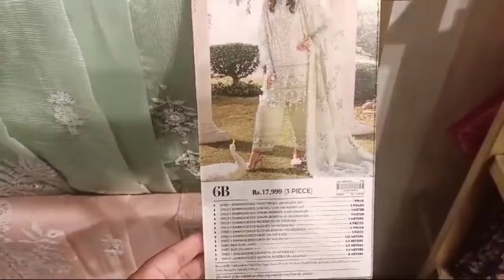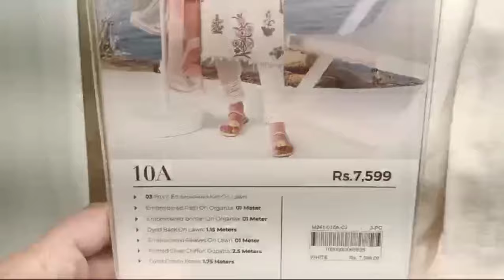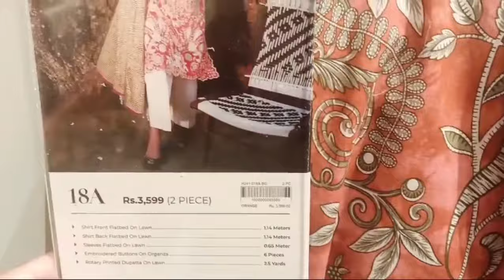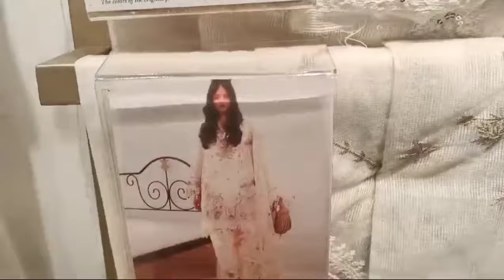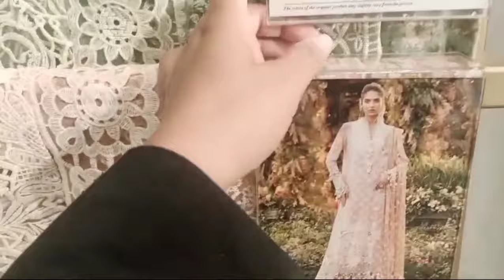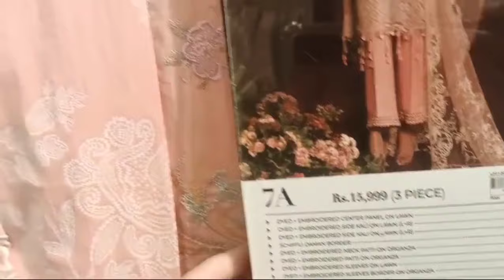sana safinaz new mahay summer collection 2024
Mom's Kitchen and vlog 715